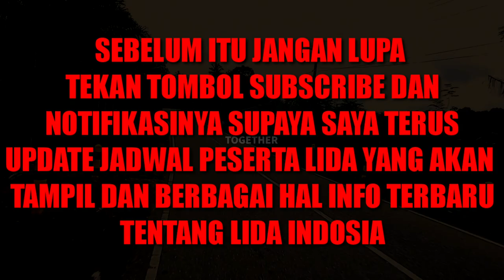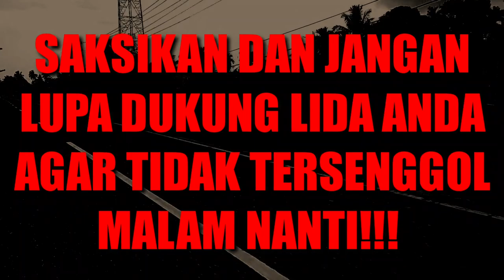SAKSIKAN!!! Peserta Lida Yang Akan Tampil Malam Rabu 28 Januari 2020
Calon Juara!!! Inilah Peserta Lida Yang Akan Tampil Malam Rabu 28 Januari 2020 || LIDA 2020